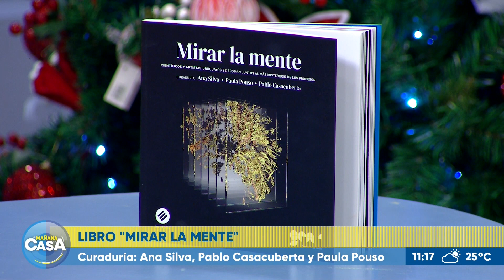Hablamos sobre el libro "Mirar la mente"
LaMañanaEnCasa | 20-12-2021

Hablamos en el living de LA MAÑANA EN CASA obre el libro "Mirar la mente".